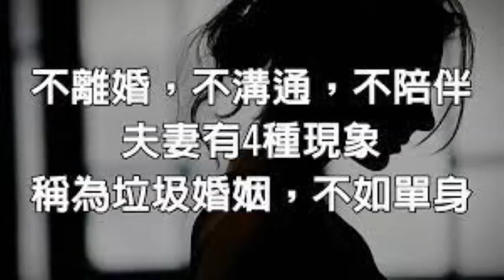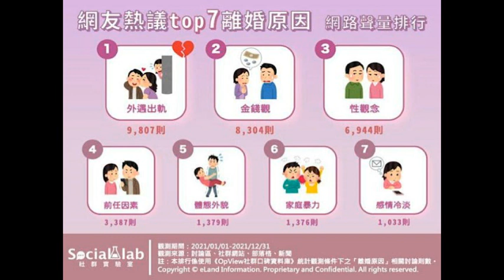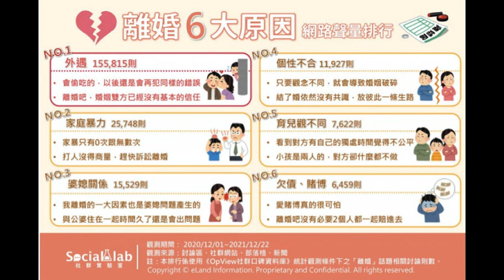離婚｜婚姻只剩空殼 戀愛感覺不再？ 「意識到什麼不是愛，也很重要！」獻給在痛苦關係裡的你